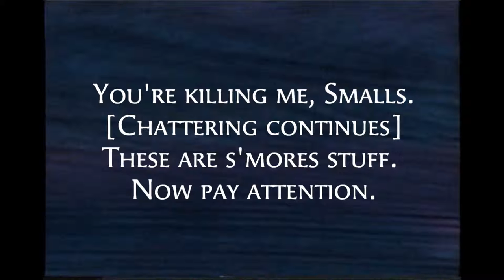The Sandlot S'mores Scene in Words 2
Ham teaches you how to make s'mores in perfect pitch.